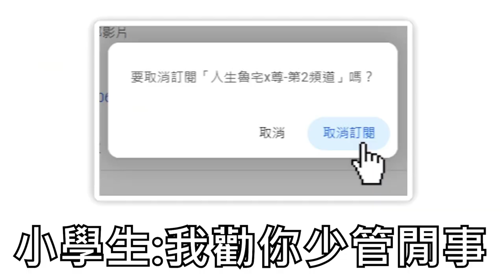尊;讓你們跟我小時候一樣一起受苦 精華